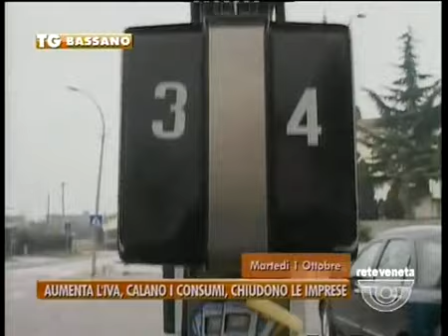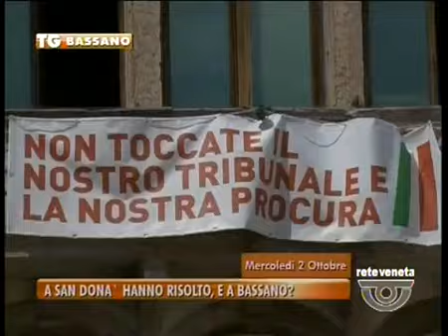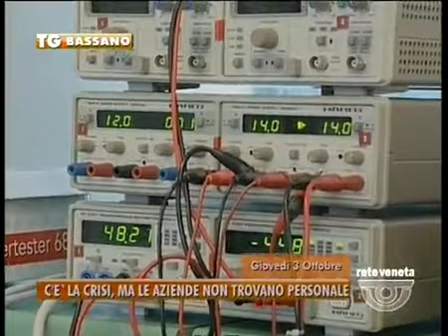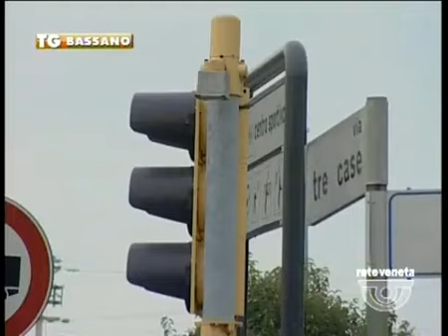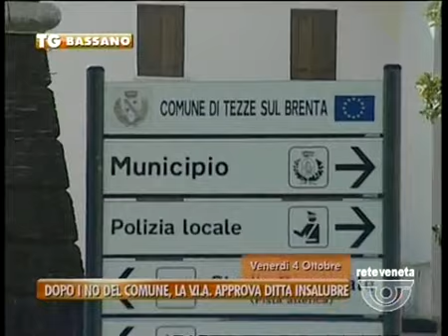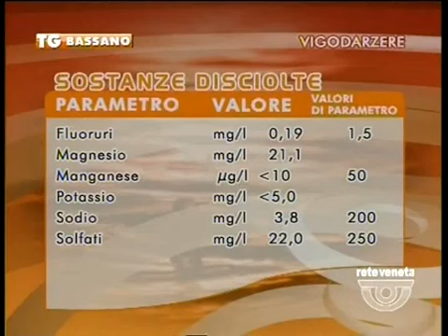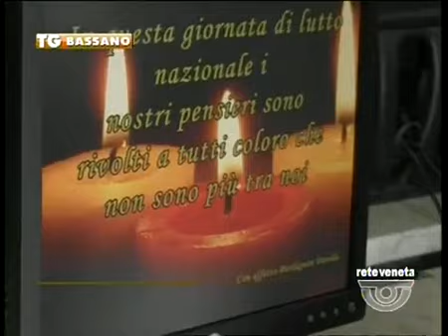TG BASSANO - Edizione completa domenica 6 ottobre 2013